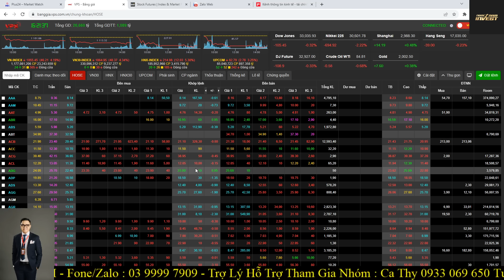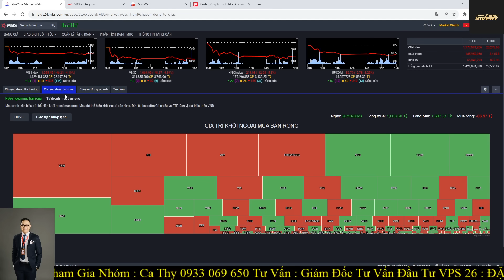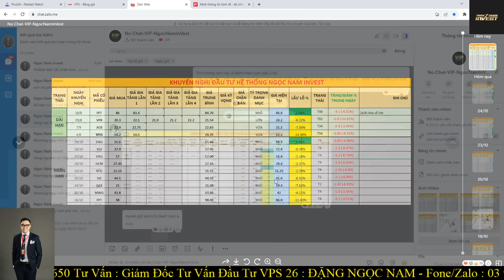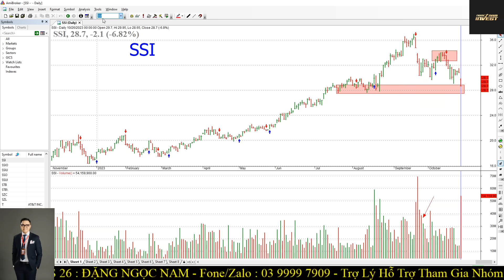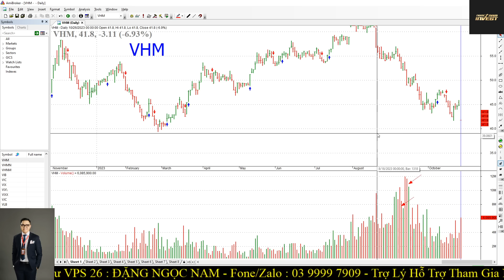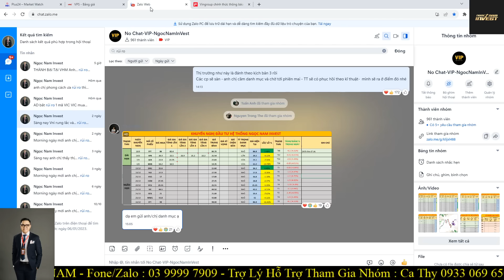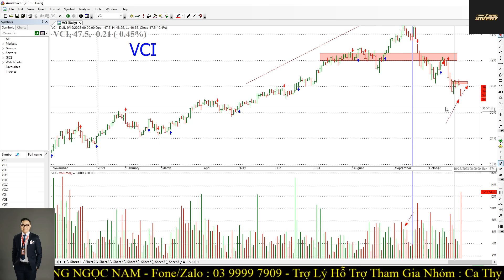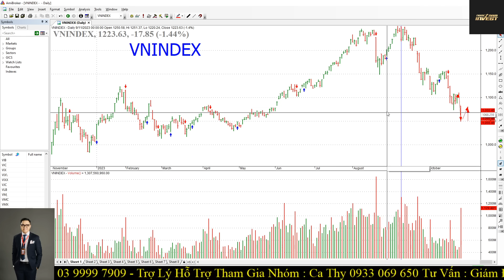Chứng khoán hôm nay|Nhận định thị trường:27/10: Thành bại tại VHM, Vni về vùng phục hồi..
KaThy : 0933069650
Anh Thư : 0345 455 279
Thùy Linh : 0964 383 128
Lệ Hoa

Đăng ký mở TK bằng eKYC ​ ID người giới thiệu : B238 Đặng Thị Hà Giang - đây cũng là ID của Nam - anh/chị PHẢI gắn ID Này Nam mới hỗ trợ được ạ.